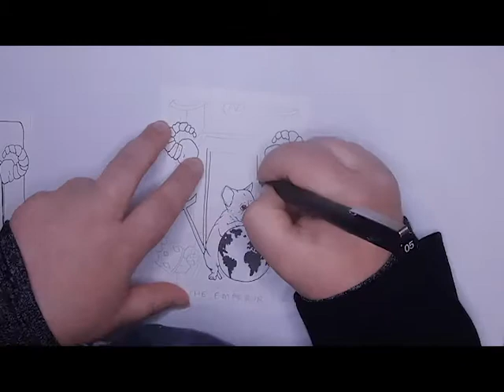The Emperor- French Bulldog Tarot Cards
Barbara Gibbings
'The Emperor'
100x140mm- Fine Liner
May 2020